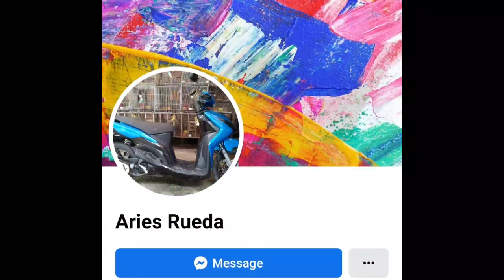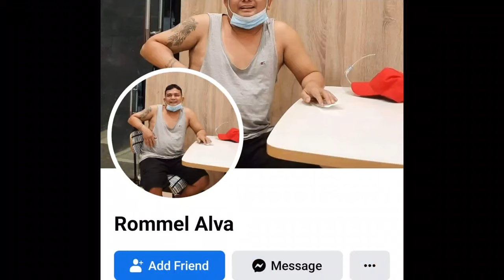Vlog221 Siberian Husky Dito Lang Malabon Pet Market😊🦮🐕‍🦺🐕